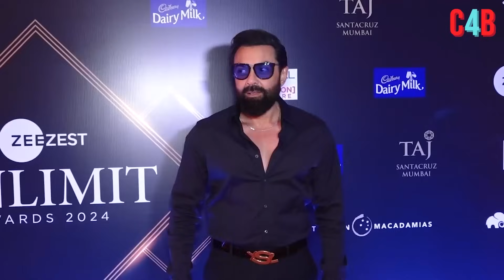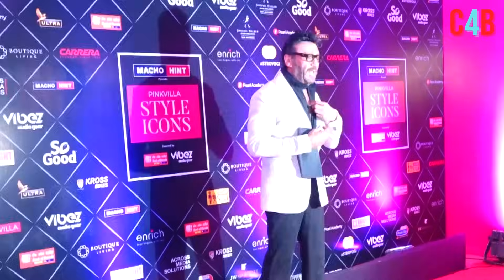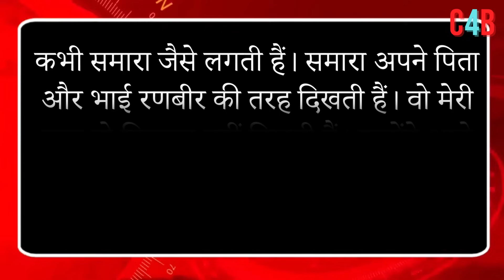Top 15 Big News of Bollywood | 26th JULY 2024 | Salman Khan , Ramayana, Sunny Deol, Amir Khan